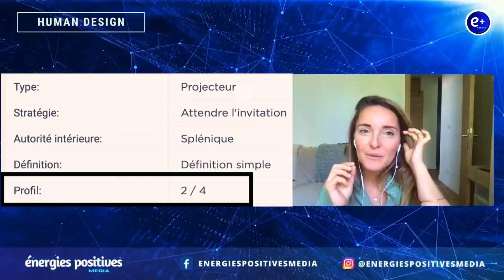3/4 HUMAN DESIGN Les profils | Énergies Positives Média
Jocelyn Huet reçoit dans Énergies Positives Mélissa Simonot.

Mélissa est spécialiste en Human Design, un système de connaissance de soi basé sur votre date, lieu et heure de naissance qui mêle sagesses anciennes et science moderne. Il révèle votre plan de fonctionnement énergétique inné et la manière dont vous êtes conçu pour vous épanouir dans tous les domaines de votre vie en étant vraiment vous-même. Mélissa transmet le Human Design de façon concrète et accessible à travers de consultations, conférences et ateliers ainsi qu’un livre récemment publié sur le sujet aux éditions Jouvence. Passionnée et pédagogue, elle partage des outils pratiques pour guider votre cheminement personnel, relationnel et professionnel.

En achetant ces ouvrages en passant par le lien ci-dessous vous soutenez Énergies Positives Média. Merci Merci Merci !
Le lien du livre " Human Design"

Jocelyn Huet, kinésiologue, formateur, auteur, réalisateur
Pour plus d'infos sur mes activités, consulter

Pour précommander mon premier ouvrage "Un autre regard sur soi"

Énergies Positives fonctionne grâce à vos dons ! MERCI d'avance ☺️
Un Grand Merci à tous ceux et toutes celles qui partagent ces vidéos sur leurs réseaux ! Jocelyn